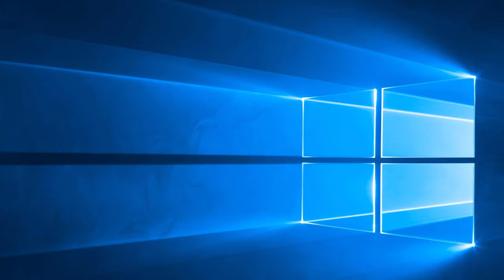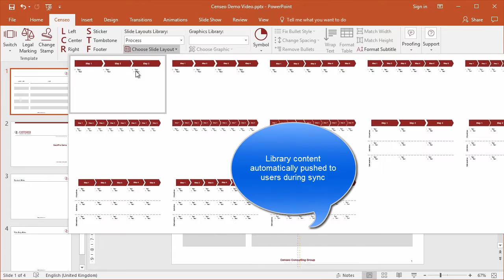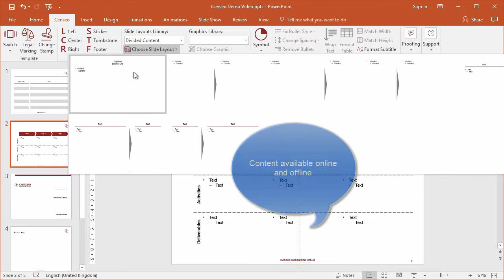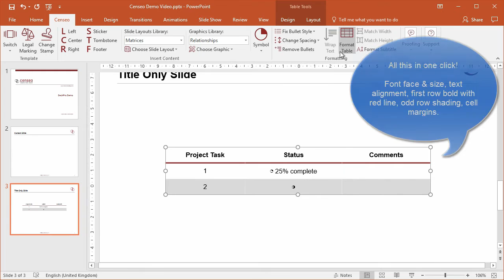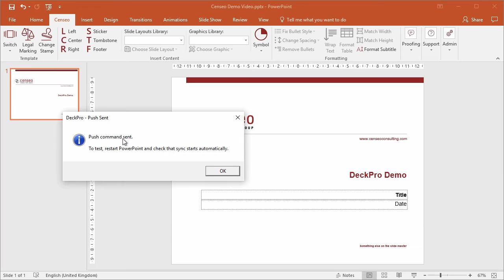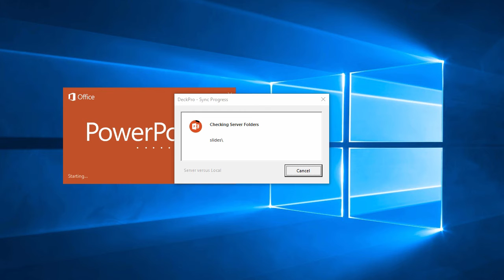Censeo DeckPro for PowerPoint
Demo of some of the cool features found in this custom add-in developed for Censeo Consulting Group by YOUpresent.co.uk